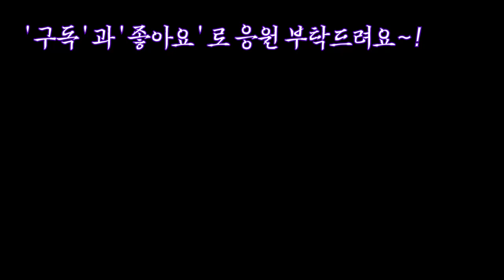물주기만 잘파악하면 초보자도 키우기쉬운 공기정화식물 칼라데아종류키우는법Plants